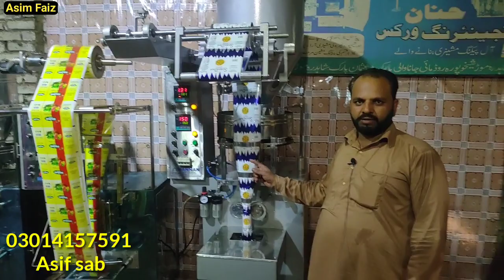Amazing Packing Machine Business Ideas in Pakistan || By Asim Faiz